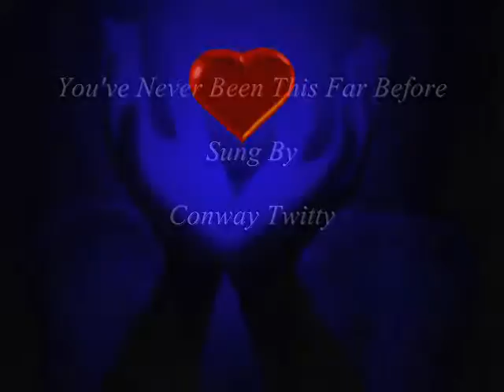Conway Twitty/You've Never Been This Far Before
Written By Conway Twitty
Sung by legendary Conway Twitty
I own no copyrights to words/music